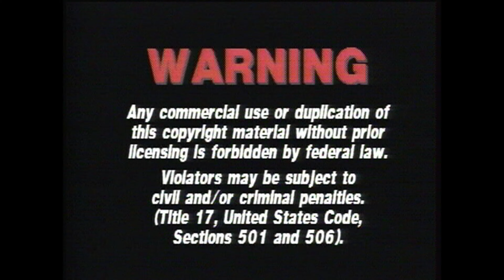Opening & Closing to Platoon 1995 Special Edition Laserdisc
The opening & closing to Platoon 1995 Special Edition Laserdisc. In order:

Opening

1. Warning Screen
2. Pioneer Special Edition logo
3. Live Entertainment logo
4. THX Laserdisc logo
5. Orion Pictures logo

Closing

1. Last few seconds of closing credits
2. Platoon trailer